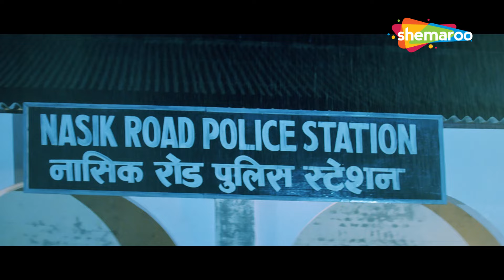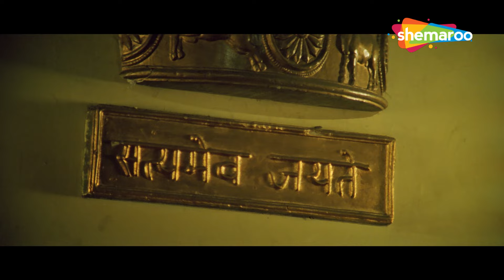इसे इतना मत मारो मर जायेगा ये.. | Gundaraaj | Ajay Devgan Ka Best Movie Scene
Ajay and Pooja fall in love and decide to get married. To earn money and get settled, Ajay applies for a job in Bombay, but is framed in a rape case and is imprisoned for four years.

Movie Name - Gundaraj (1995) गुंडाराज
Star Cast - Ajay Devgan, Kajol, Amrish Puri, Mohnish Bahl, Asrani, Sharat Saxena, Mohan Joshi

TV Channels
Follow us on:

Marathi channels
Follow us on: